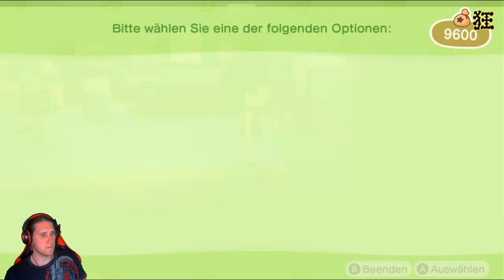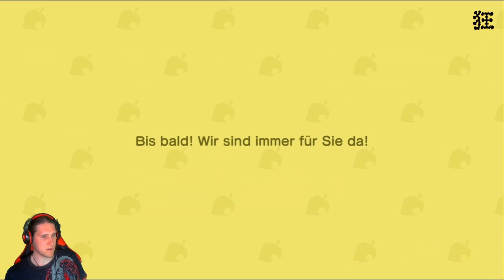Animal Crossing: New Horizons [GER] [Part 3] Der große Bastelwahn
Animal Crossing ist eine Spielreihe, die ein zweites Leben in einer Welt voller anthropomorphen Tieren bietet, das nichts anderes vorschreibt,
als die Schulden bei einem zu dick geratenem Tanuki zu begleichen und Fische, Insekten und Fossilien zu sammeln.
Wobei sich die Frage stellt, warum es Tier-Menschen gibt und einfache Tiere wie Insekten, Fische und sonstige Arten.
Es macht auf jedenfall viel Spaß mit anderen zu Spielen, zu interagieren und sich mit Keschern zu schlagen.